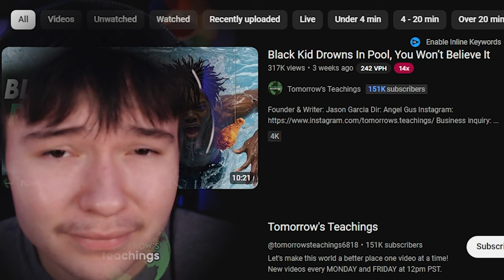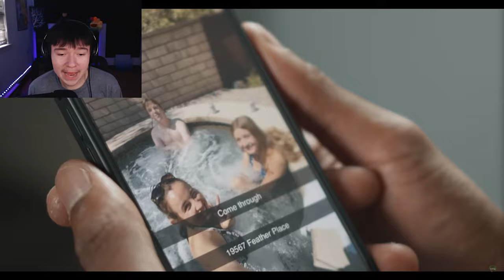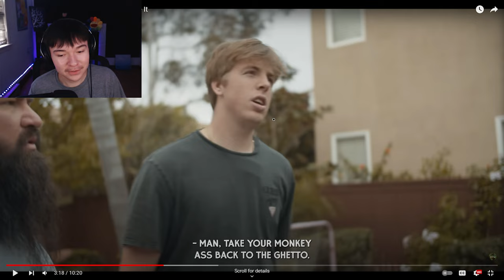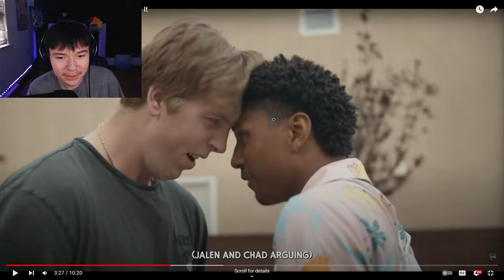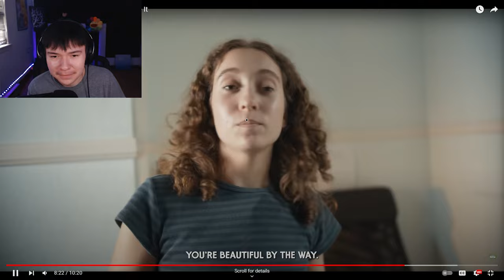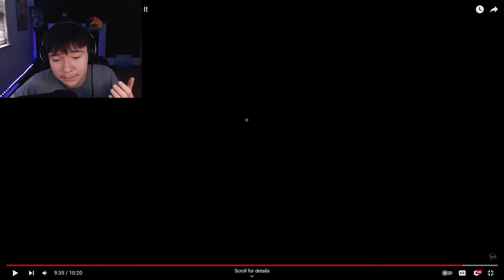This has gotta be the most racist video ever made... [WSM #015]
weird spooky monday

Series inspired by Coryxkenshin & Fade